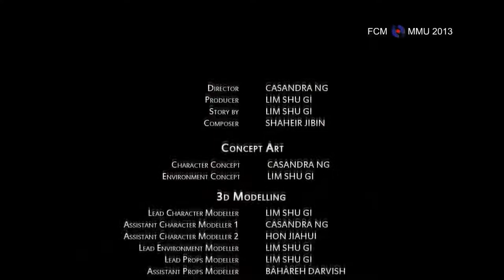Changing Batteries (Carregando as Baterias)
A individualidade não mostra o quanto estamos perdendo tempo com coisas insignificantes e poderíamos estar ganhando mais amor, família, etc.
A maior conquista é ter uma responta a pergunta "EU TE AMO!"
Aproveite o que se tem para nunca ficar arrependido daquilo do que nunca foi dito ou feito.